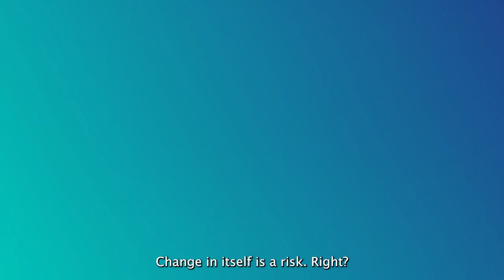22 Trends on Spend Episode 4 Short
Michael van Keulen, Chief Procurement Officer at Coupa Software, discusses how to pivot from one place to the next in these uncertain times.